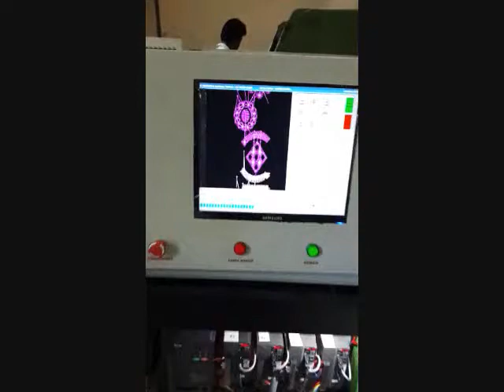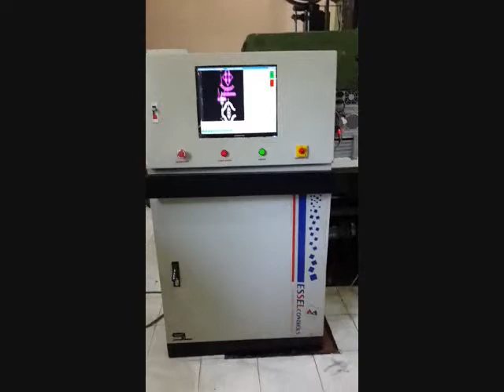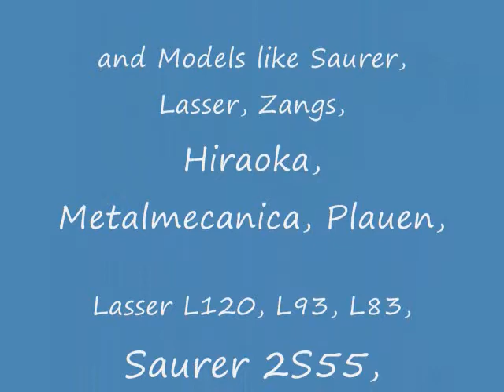ZANGS 117R WITH INDIAN MAKE SERVO SYSTEM INSTALLED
Video of Our Servo System installed on a Zangs 117 15 yards machine after removal of the Original Lasser L93 servo system which was malfunctioning and Non availability of Spares.

Mr Rajendra prasad Padhi
PADHI TRADERS / RITZ FASHIONS
Mumbai , India